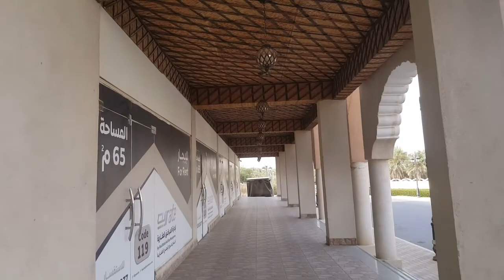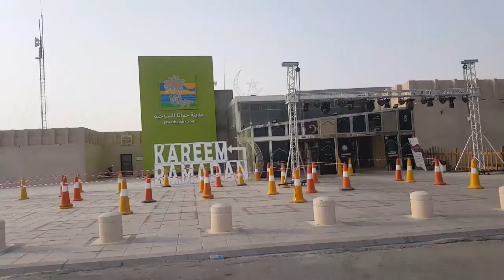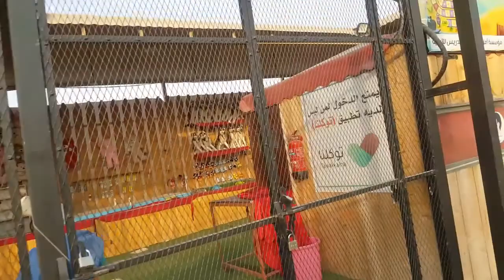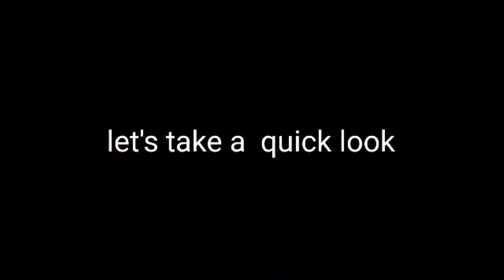Jawhatha Park Al Hasa Saudi Arabia